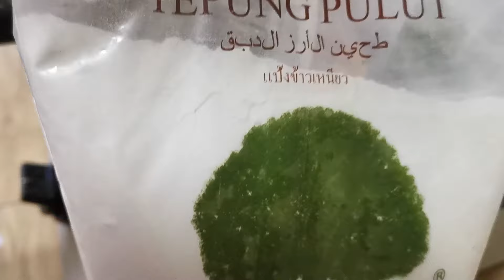Cải Thảo Kimchi ,Người Hàn Quốc Cũng Không Dám ăn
nguyên liệu làm KimChi gồm
1 bấp cải thảo 2kg
500g dưa Leo
200g ớt bột Hàn Quốc
hành lá 300g
hẹ 300g
tỏi 1 củ
bôm 2 trái
300g muối hột
1 củ cà rốt
1 củ hành tây
1 củ cải trắng
1 củ gừng
200g nước lọc
10g bột nếp
2 muỗng nước mắm
1 muỗng bột ngọt
1 muỗng đường cát
anh chị em lu ý giùm em
tại sao Kim chi không chua
tại vì anh chị em vừa làm Kim Chi xong
rồi không để Kim Chi ở ngoài 1 tới 2 ngày
cho Kim Chi chua
vừa làm xong cho vào ngăn mát để
1 tuần kim chi cũng không chua không ăn được luôn ,anh chị nhớ giùm em
em cũng làm lần đầu tiên
em cũng sai xót ở chỗ
vừa làm xong cho vào ngăn mát để cả tuần
mà không ăn được
nên em sệt lu Google hỏi tại sao Kim chi không chua ,lu Google chỉ như vậy
em chỉ anh chị ở trên
hướng dẫn làm Kim Chi
bấp cải thảo chẻ đôi cắt làm tư
dùng muối hột ướp từng lá cải thảo
ướp từng trong ra ngoài
ướp cho hết 1 bấp cải xong
để ướp khoảng 4h
hành lá rửa sạch cắt từng khúc
vừa ăn ,hẹ cũng rửa sạch cắt từng khúc vừa ăn ,dưa Leo rửa sạch cắt từng miếng vừa ăn còn một số cắt thành từng khúc làm thành cái bông cho đẹt
sao đó dùng muối hột muối hết phần dưa Leo để cũng khoảng 4h
bào củ cải, củ cà rốt , rửa sạch , dùng dao bào sợi vừa phải
gọt củ hành tây , sắt từng miếng
bào hai trái bôm sắt từng miếng
lột củ tỏi rửa sạch
cạo sạch củ gừng , sắt từng miếng vừa
cho gừng, tỏi , hành tây , bôm
cho vào máy xây xây nhiển xây xong cho vào một cái tô
bắt cái chảo cho vào chảo 200g nước lọc
cho 10g bột nếp vào nấu chín để nguội
cải thảo muối xong đem đi rửa sạch để ráo
dưa Leo rửa sạch để ráo
dùng một cái thao lớn cho nước tỏi gừng bôm hành tây xây nhiển vào
cho một muỗng bột ngọt
một muỗng đường
hai muỗng nước mắm
sáu muỗng ớt bột
bột nếp được nấu chín cho vào
cho hành hẹ cà rốt cải trắng
trộn đều lên dùng cải thảo ướp từng lá ướp từng trong ra ngoài cho hết 1 bấp cải thảo
dưa Leo cũng ướp như vậy
sao đó cho vào cái hộp
để ở ngoài qua một đêm là Kim Chi có thể ăn được
Kim Chi ăn được anh chị nên cho vào ngăn mát để bảo quản được lâu
nếu thích video của mình